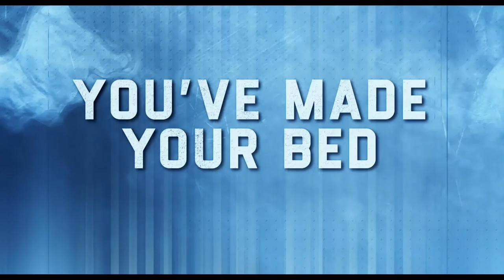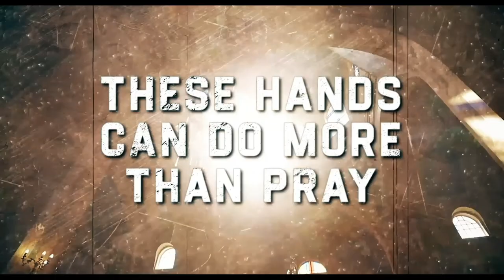NOVARIUM-Revenant (LYRIC VIDEO feat. Jen Janet)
Taken from the EP “Stain Of A Soul”. Self-released 2020.
Video by: Dunamis Dynamics.

NOVARIUM:
Jen Janet – Vocals
Micah Consylman – Keytar; Vocals
Dean Michaels – Guitar
Carey White – Bass
Sean Gronholt – Guitar
Anthony – Drums

Recorded at Zenbeast Media (MA) and The Deep End Studio (MD).